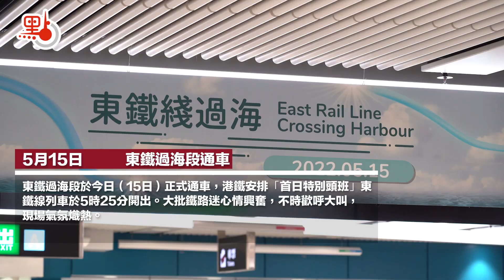東鐵綫過海段今晨通車 秩序良好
東鐵過海段於今日（15日）正式通車，港鐵安排「首日特別頭班」東鐵線列車於5時25分開出。數百名市民昨晚開始在會展站A3出入口門外排除，等候乘搭首日特別班列車。大批鐵路迷由於心情興奮，不單時歡呼大叫，現場氣氛熾熱，港鐵職員不時安撫鐵路迷，呼籲他們冷靜等候，期間秩序大致良好。

至清晨5時，港鐵公司主席歐陽伯權及行政總裁金澤培於入閘處主持倒數儀式，倒數完畢後，等待已久的鐵路迷立即「搶閘」衝入列車月台，除了在站內拍照，並向港鐵職員領取紀念品口罩。有不少市民乘車後到票務站購買車站及紀念車票留念。

鐵路迷吳先生今日戴上鐵路職員的帽子見證東鐵過海段的開通。他向點新聞記者表示，自己從小酷愛鐵路，連自己都不明白為何對鐵路如此喜愛，猶如「一見鍾情」，父親一名在鐵路公司工作的朋友因而特別將帽子送贈。他表示，由於紅磡站舊月台停用，他在昨天到現場拍照，拍照後隨即到會展站等候乘頭班車，因此今日凌晨1時已在現場。

另一名等候的市民表示，今天需要到大埔上班，為見證東鐵過海段，他一早已到站外等待，東鐵過海段開通後，不單改善自己的上班情況，北區的居民以後不用轉車，可以一程車過海，十分便利。

至清晨5時，港鐵公司主席歐陽伯權及行政總裁金澤培於在入閘處主持倒數儀式，倒數完畢後，等待已久的鐵路迷立即「搶閘」衝入列車月台。

不少父母陪同子女一起乘坐東鐵過海段的頭班車。小朋友林熙純接受訪問時表示，雖然今天四時起床等候乘車，可是未感到疲累，對乘坐頭班車感到十分高興。談及兒子的興趣，其父親林先生回應指，兒子自少對鐵路火車有厚濃興趣，家中收藏不少的火車玩具，因此今天陪同兒子到來，現時一家在港島居住，可是婆婆在上水生活，鐵路通車後，今後將可以直接到達，不用轉車。他表示，到達紅磡站後，將再乘車返回金鐘參觀。

李先生一家四口穿上同款家庭服，一同到會展站乘坐東鐵過海段頭班車。李先生表示，過去從未參與同類型的活動，曾經擔心乘客太興趣「搶閘」會誤傷孩子，他對活動整體感到滿意，認為鐵路公司安排得宜，秩序良好，未有出現混亂情況。李生的兒子乘車後向記者表示，今次是第一次乘坐頭班次，十分興奮及期待，他與弟弟為此已經等了數個月之久，昨天甚至幾乎睡不着。